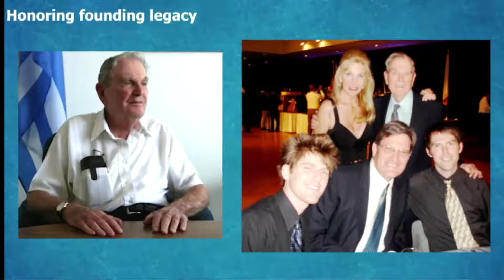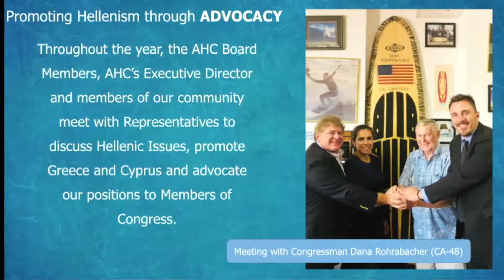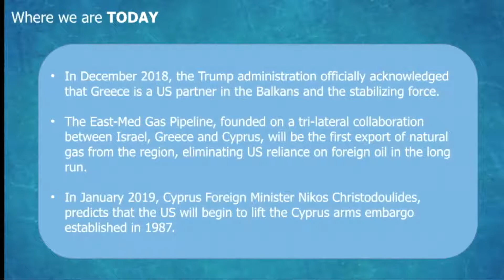American Hellenic Council's 2018 Year in Review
A year in advocacy by the American Hellenic Council of California.